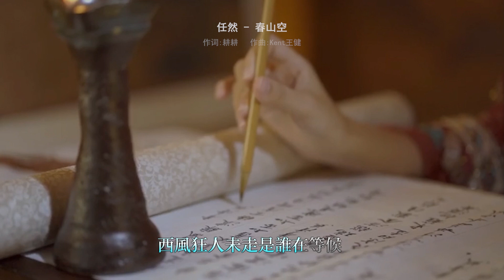任然 《春山空》 【动态歌词 Lyrics】 「我描一幅春山空，我捞一瓢入壶中；影成双柳色浓，醒来一场春梦」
作词：耕耕
作曲：Kent王健
演唱：任然

他山隔溪烟
云雾生此间
不觉流年梳尽我白发九千

弦幽扰纸砚
醉就花底眠
浅水似天悠远这人间

我描一幅春山空
我捞一瓢入壶中
影成双柳色浓
醒来一场春梦

我这一生无行踪
我叹世间愁千种
西风狂人未走是谁在等候

他山隔溪烟
云雾生此间

弦幽扰纸砚
醉就花底眠

我描一幅春山空
我捞一瓢入壶中
影成双柳色浓
醒来一场春梦

我这一生无行踪
我叹世间愁千种

我描一幅春山空
我捞一瓢入壶中
影成双柳色浓
醒来一场春梦

我这一生无行踪
我叹世间愁千种

﹎﹎﹎﹎﹎﹎﹎ ┇ 特 此 鸣 谢 ┇ ﹎﹎﹎﹎﹎﹎﹎
※歌曲版权为歌手及其音乐公司所有，本频道仅供试听推广，若喜欢他们的音乐，推荐您到相关平台购买正版给予支持，尊重原创创作。
※视频影像与图片为制片方和摄影师所有；如版权方认为有侵权一事，请与本频道联系，我们将彻底删除该影片。非常感谢 !!
※封面为辅助图像，非歌手及宣传照，版权归摄影师原作者所有。如需添加版权信息或有侵权一事，欢迎与我们联系。

❖ 您若喜欢我们的视频，望多加分享并留言点评。